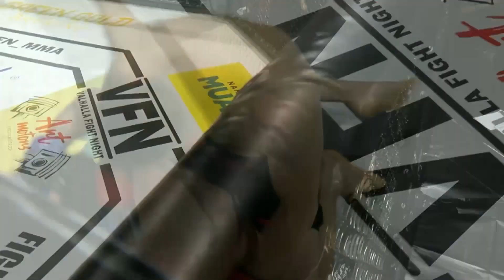VFN 4 Tilen Toplak vs Ilia Nozadze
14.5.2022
Dvorana Golovec, Celje